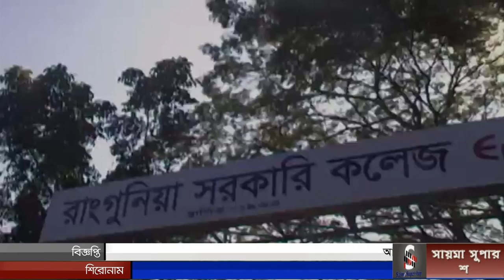রাঙ্গুনিয়া লালনগর উচ্চ বিদ্যালয়ের বার্ষিক ক্রিড়া প্রতিযোগিতার শুভ উদ্বোধন সম্পন্ন